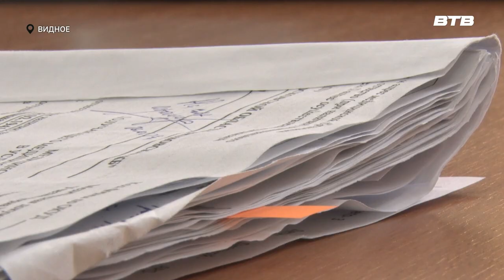СЛОЖНЫЙ СЛУЧАЙ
Травматолог – ортопед из Видновской клинической больнице провел сложную операцию пациентки с третьей стадией ожирения. Подробности у нашего корреспондента Юлии Стафёровой.